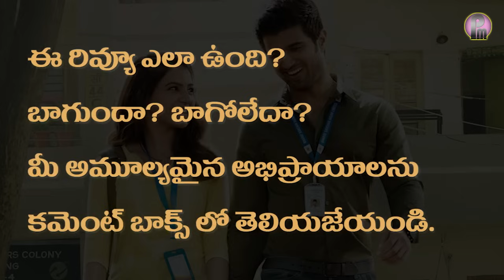Kushi Review Telugu | Kushi 2023 USA Premiere Show Talk | Kushi Movie Public Talk